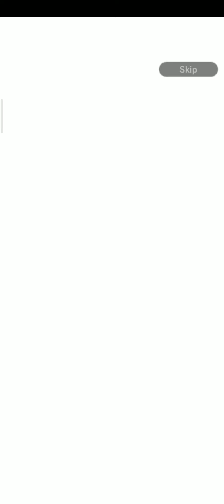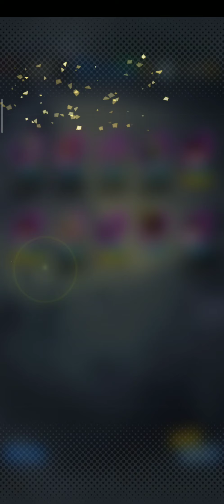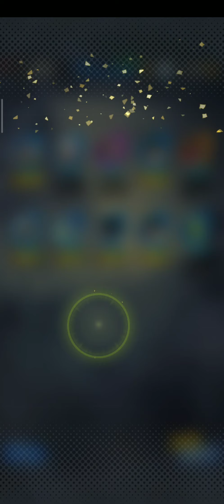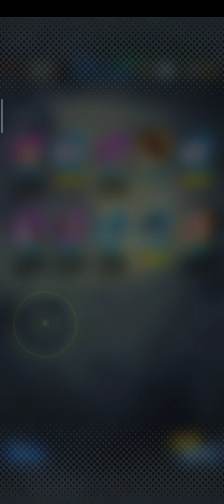DB LEGENDS_2ND ANNIVERSARY STEP UP - 2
Db legends new charcters & summons